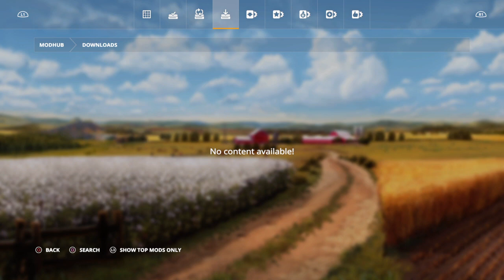Farming Simulator 19